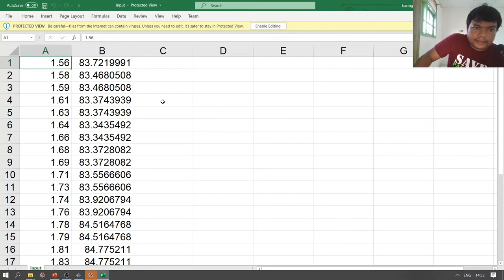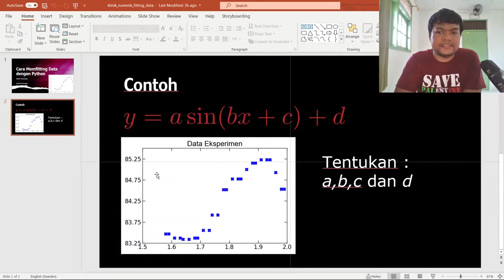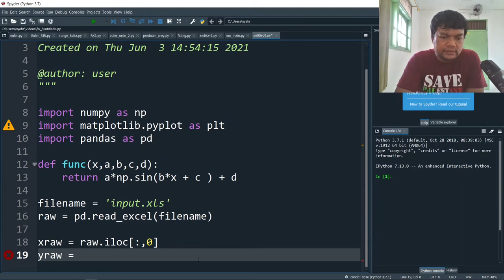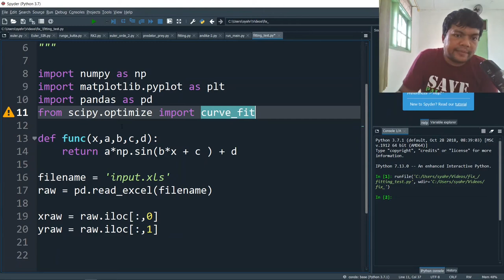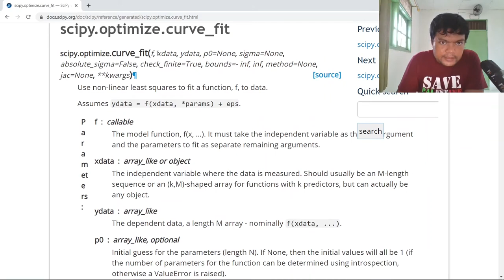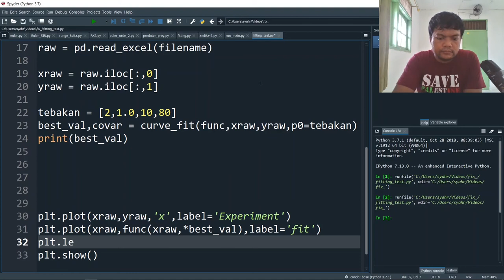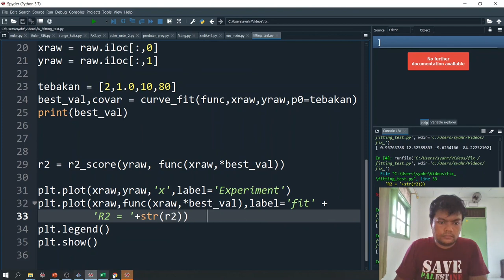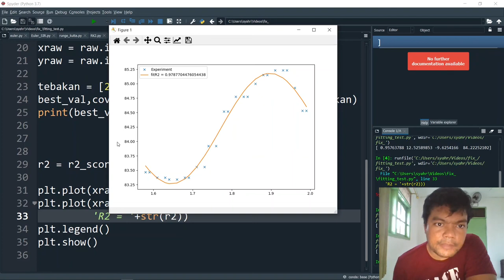Cara Memfitting Data dengan Menggunakan Python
Video pada play list klinik python ini dibuat dari pertanyaan yang masuk ke saya. Fitting data dengan menggunakan python.